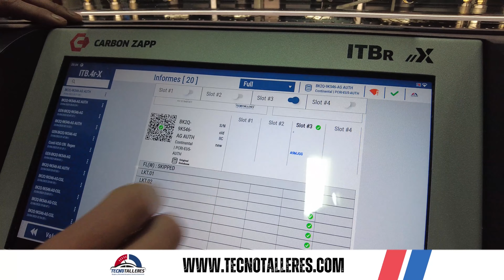Proceso de prueba Inyector vdo I Carbon zapp I Tecnotalleres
⏩Muchas gracias por formar parte de la familia, Fcar - Tecnotalleres, estamos en Youtube, Facebook, Instagram, tiktok, medios por donde difundimos toda la información técnica de nuestros productos.